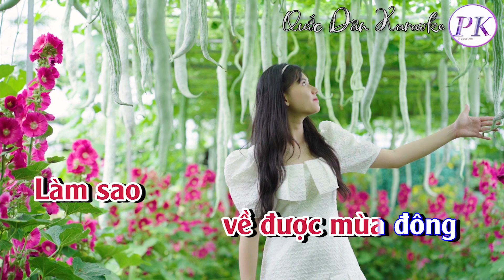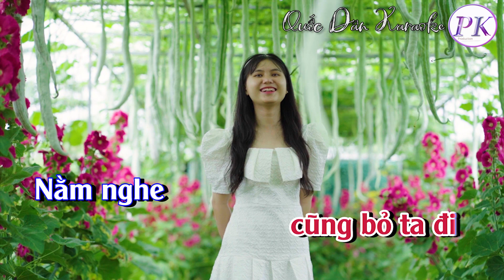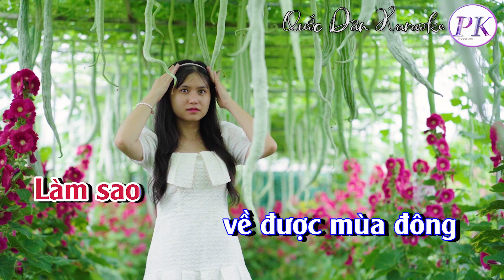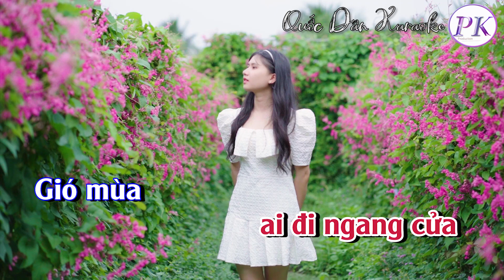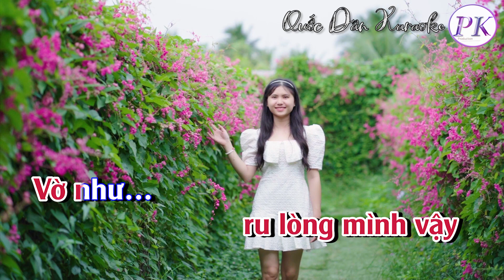Karaoke Nỗi Nhớ Mùa Đông | Bossa Nova | Tone Nữ (C#m,Tp:110) | Quốc Dân Karaoke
✪ Lyrics:
Dường như
ai đi ngang cửa
Gió mùa
 đông bắc se lòng
Chút lá
 thu vàng đã rụng
Chiều nay
cũng bỏ ta đi
Nằm nghe
xôn xao tiếng đời
Mà ngỡ
ai đó nói cười
Bỗng nhớ
cánh buồm xưa ấy
Giờ đây

Làm sao
về được mùa đông
Dòng sông
 đôi bờ cát trắng
Làm sao
Để nghe
chuông chiều xa vắng
Thôi đành
ru lòng mình vậy
Vờ như
mùa đông đã về